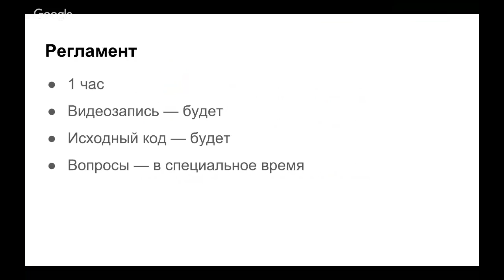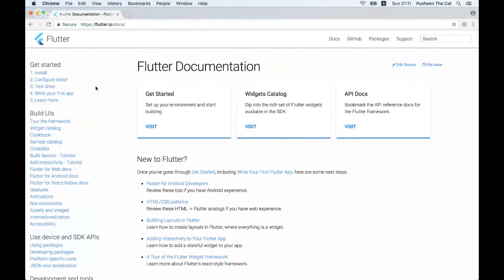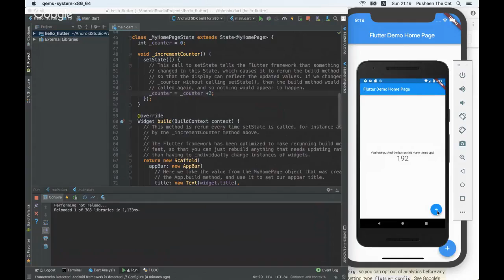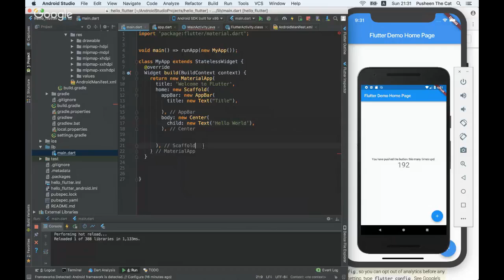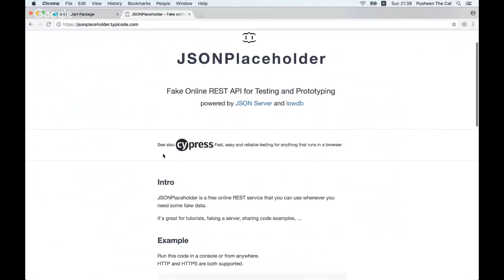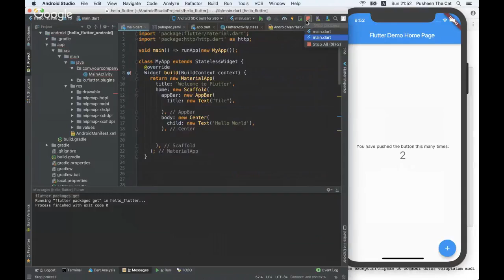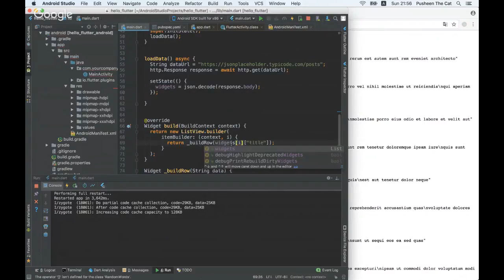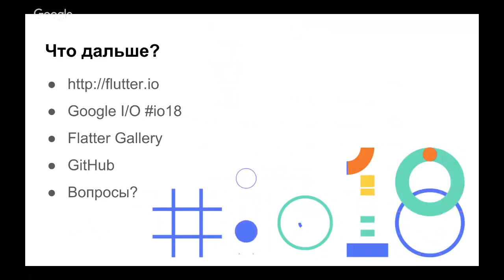Мобильный фреймворк Flutter от Google — взгляд Android-разработчика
Flutter — новый фреймворк Google для кроссплатформенной разработки для Android и iOS.

На вебинаре мы познакомимся с Flutter, напишем простое приложение и попробуем сравнить новый фреймворк с традиционной Android-разработкой.

Также понадобится Android Studio с Android SDK и Xcode, если у вас Mac и вы хотите запустить приложение на iOS. Инструкции по установке также по ссылке..